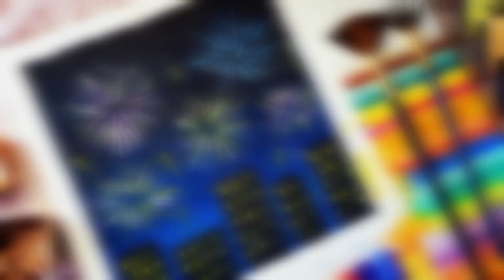How to Paint 🎨 A Night scenery 🌃 with Acrylic Color/ Acrylic painting for Beginners/Acrylic easy Art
Hello everyone
Today I'll be painting A Night Scenery.
in this video i tried to show you how to paint a night scenery with Acrylic Color.

Materials:

Paint : I used Mont Marte Acrylic 48 colour set.

Paper : Canvas Paper

Brushes : Keep smiling 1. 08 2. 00 & 3. 000